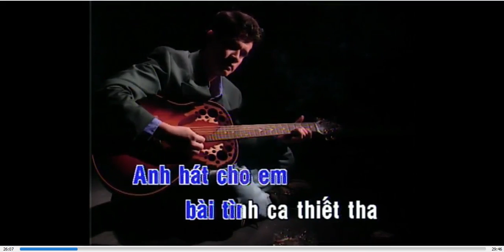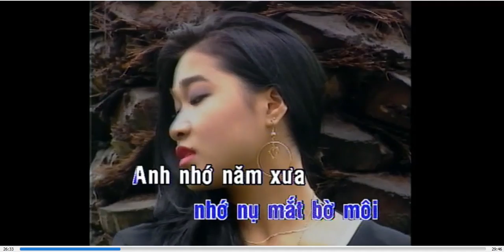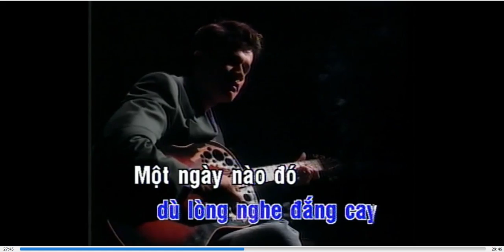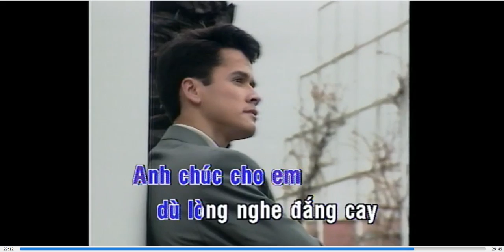Bài tình ca cho em - Ngô Thụy Miên - KARAOKE DVD